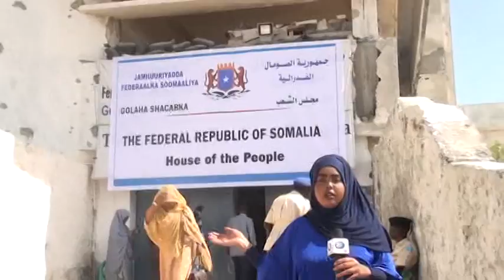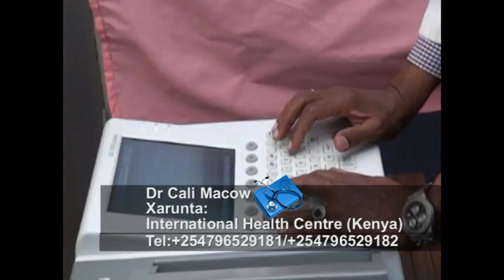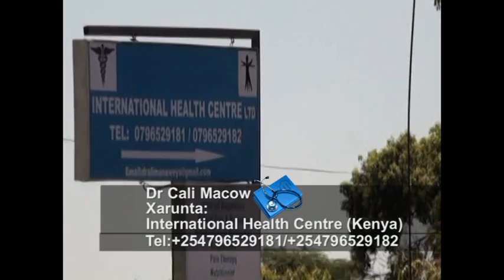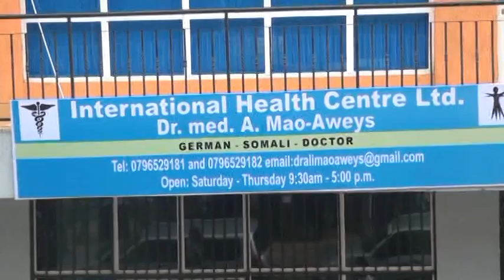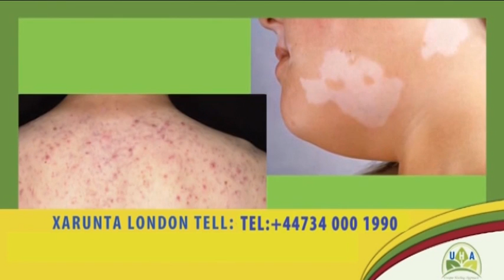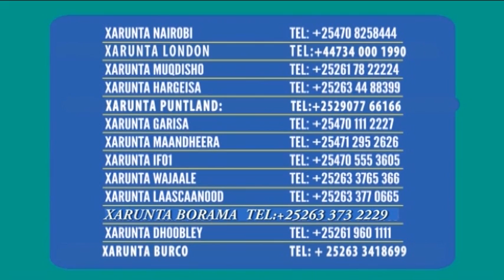BANDHIGA DOORASHADA JAWARI 11 01 2017